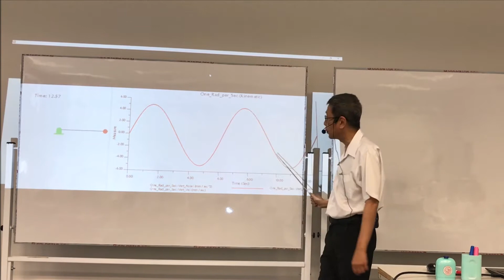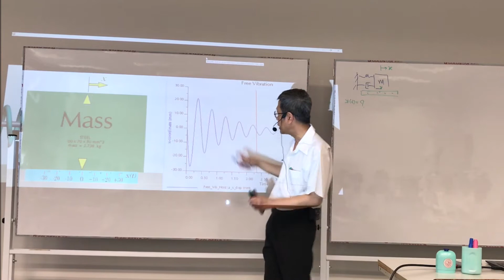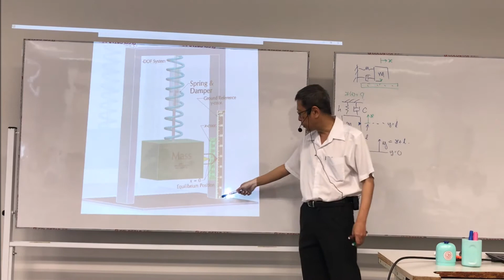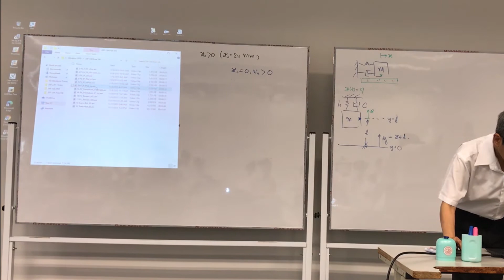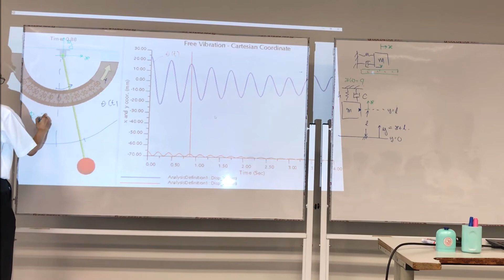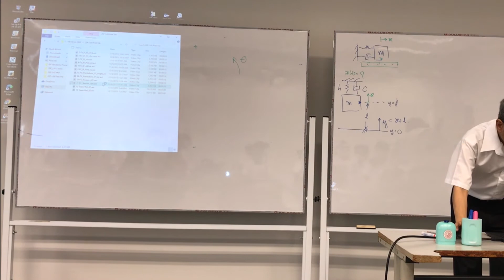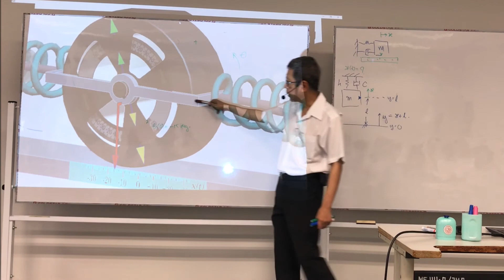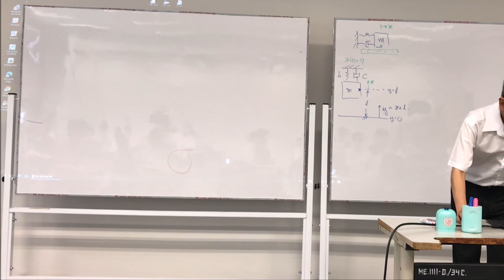Vibration 4.3/5 (TH): Computer Simulation: Free-Vibration Responses.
Lecture 4.3/5 (Thai); Vibration Lect. No. 04 Part 3/5.  Computer Dynamic Simulation and Analysis the Free-Vibration Displacement Responses.
- Harmonic motion concept.
- Simulation of free-vibration responses:
     Horizontal mkc system, Vertical mkc system, Pendulum,
     Circular motion system, Translation and rotation of a wheel.

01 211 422 Vibration and Shock of Production Systems (Fall 2020)
๐๑ ๒๑๑ ๔๒๒ การสั่นและการกระแทกของระบบการผลิต (ภาคต้น ปีการศึกษา ๒๕๖๓)
สัจจาทิพย์ ทัศนียพันธุ์ (Assoc. Prof. Satjarthip Thusneyapan).
สาขาวิชา วิศวกรรมไฟฟ้าเครื่องกลการผลิต  มหาวิทยาลัยเกษตรศาสตร์
Major: Electrical-Mechanical Manufacturing Engineering (eMME),
Kasetsart University, Bangkok, Thailand.

บันทึกภาพและจัดเตรียม โดยอาสาสมัคร
eMME 20, Section 01 (Aug 6, 2020)
พิมพ์ชนก กำพลเดชขจรชัย และ บุญสิตา รามัญวงศ์

The simulations were created by using Pro/ENGINEER WILDFIRE 3.0.